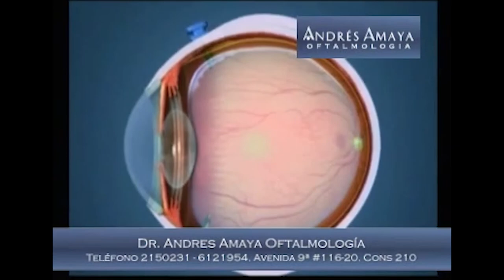Retinopatía Diabética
La retinopatía diabética es la manifestación de la diabetes mellitus en los ojos.

Si usted es diabético y padece algunos de los siguientes síntomas debe visitar un especialista:

· Visión borrosa y pérdida gradual de la visión
· Visión de manchas o "moscas volantes"
· Sombras o áreas de visión perdidas
· Dificultad para ver de noche

Hasta hace algunos años el pronóstico visual de los pacientes con retinopatía diabética avanzada (retinopatía diabética proliferativa severa) era muy pobre. Actualmente los avances en microcirugía vitreorretiniana y en terapia intravítrea antiangiogénica han cambiado el rumbo de esta enfermedad y ahora muchos pacientes con enfermedades avanzadas pueden ser sometidos a procedimientos encaminados a evitar la progresión de la pérdida visual e incluso mejorar la visión. Es importante recalcar que la base del tratamiento continúa siendo el control adecuado de la diabetes.
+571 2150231